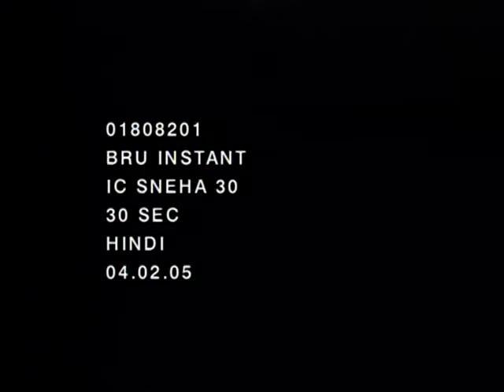Bru - Indian TV Commercial Advertisement | Rajiv Menon | Srinivas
Music composed by Srinivas

Director: Rajiv Menon
Producer: Rajiv Menon Productions
Agency: Ajith and Clement of Ogilvy & Mather (Bangalore)
Client: Hindustan Levers Limited
Camera: Rajiv Menon
Post Production: Shiva & Krishna Kumar